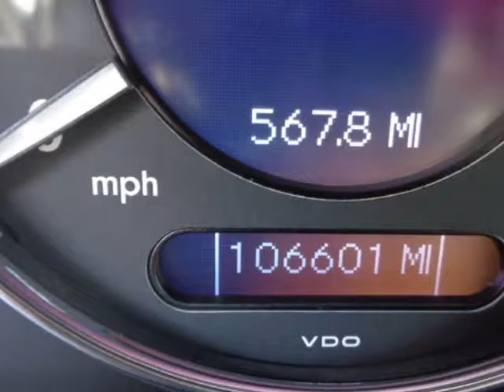2006 Mercedes-Benz E-Class - Yonkers, NY